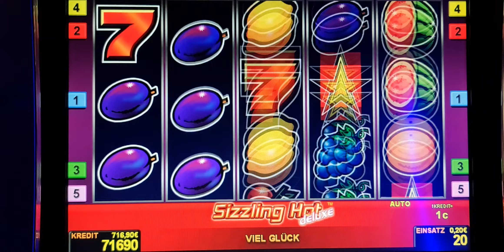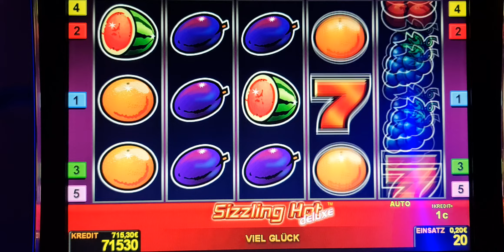sizzling hot 6 ! Bis 2 Euro Bet ! slot machine! Freispiele!novoline